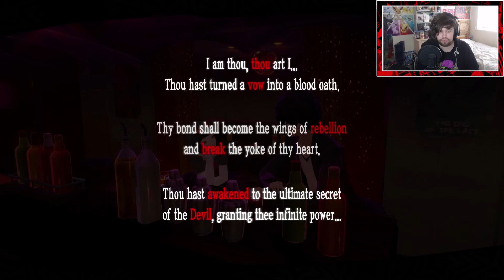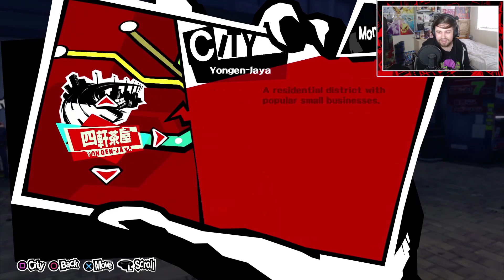Persona 5 - Part 38 - SCHOOL FESTIVAL, DETECTIVE BLACKMAIL & ENTERING SAE'S PALACE!!!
Hey Everyone!! This is the YouTube Video version of the VOD for Part 38 of Persona 5!

Date of Broadcast: Monday 17th February 2020

Warning: This game is intended for a mature age group with a rating of 16 by PEGI and rated 'M' by the ESRB! As much as possible, my commentary will be family friendly (Just don't be mad if I accidentally let out a bad word on stream, thx! xD )

Leave a comment for any feedback or suggestions on what I should do next.

Get connected with me for updates and more!

Want games for amazing prices? Check out G2A!